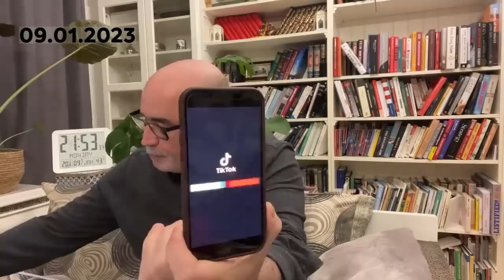المخـ,ابـ,ـرات الإرهـ.,ـابية تؤكد تورطها في مـقــ,تــل "جمال بن اسماعيل" عبر إعتقال "عبد الرحمن لحلو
محمد العربي زيتوت 09 يناير 2023